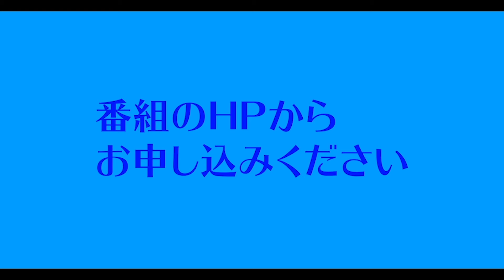5/20(月) 特集 石丸市長が都知事選出馬！？/愛媛県民所得UP ひめプロ2024ついにリリース！/大洲に新ラーメン店出店準備/遠藤・冨安・三笘・橋岡、プレミアリーグ閉幕【愛媛：えひめスマートTV】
↓愛媛県民だけ収入を増やすプロジェクト↓（無料ひめプロFREE）

愛媛で唯一！忖度なし！本音で放送する えひめスマートTV（ひめすまTV）は、愛媛を元気にするインターネット生配信番組です。
毎週月曜よる9時、10時からYouTube生配信を行っています。

今夜は、
・特集 石丸市長が都知事選出馬！？
・愛媛県民所得U Pひめプロ2024ついにリリース！
・大洲に新ラーメン店出店準備
・遠藤・冨安・三笘・橋岡、プレミアリーグ閉幕

などが主なテーマです。

愛媛県の皆さま、全国の皆さま、多くの方に是非ご覧いただきたい内容です。ぜひご覧ください！

🍊この動画は『ディレクターズ カット版（生配信を再編集）』です🎞

メインキャスター：　大谷晶一（株式会社チェリッシュスタジアム）
コメンテーター：　細井聡（医学博士）

＊Instagramも見てね！

『GOOD for Ehime』〜愛媛の今と未来のために〜
・毎日の生配信で、愛媛の身近なニュースや話題
・愛媛の新商品、新サービス、新店オープン情報
・愛媛の専門家による「ココを深掘り」

【ゲスト募集】
・愛媛県、県民のためになる情報や知識を提供していただける方（企業）
・愛媛県在住や出身で活躍されている方（ビジネス、スポーツ、芸術、団体など）
・愛媛県在住や出身で何かチャレンジされている方（ビジネス、スポーツ、芸術など）
・年齢、性別、お住まいの地域は問いません
・その他、制作側の企画に合致される方（著名人、マニア、ご長寿、など）